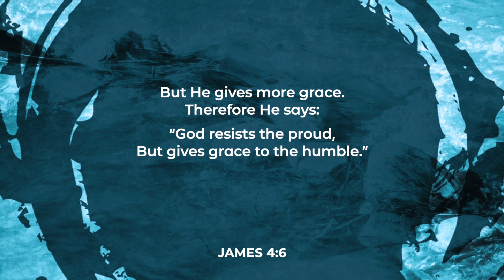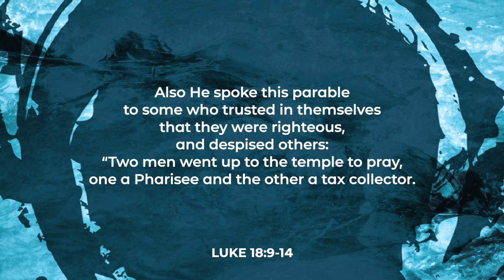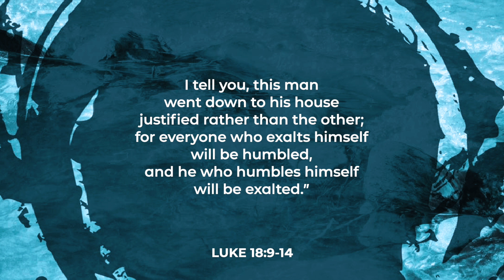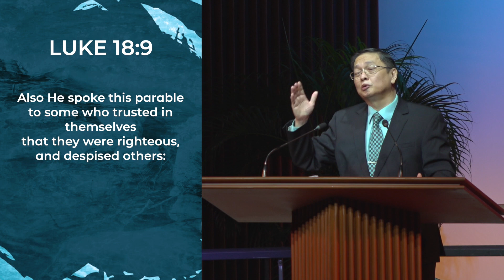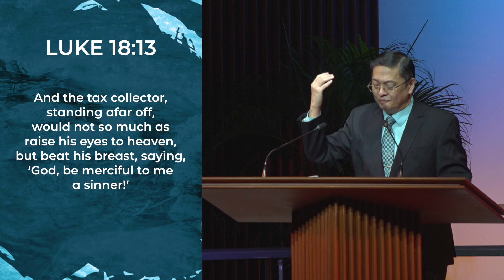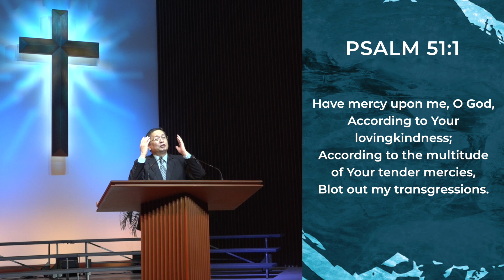Lord, Have Mercy | Rev. Anthony Co Hao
Scripture: James 4:6; Luke 18:9-14